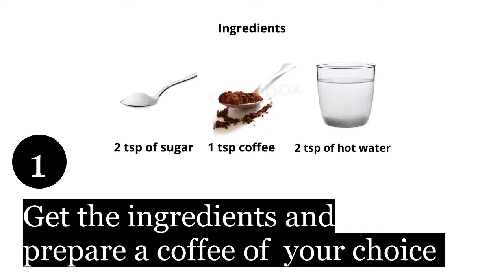How to Make Iced Coffee in Simple 6 Steps? طريقة عمل القهوة المثلجة في 6 خطوات بسيطة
Serving coffee lovers with reviews on coffee and coffee machines, CoffeeShoppeClub provides you beautifully presented and highly informative videos about best coffee makers, best coffee, best iced coffee, best coffee recipes and many more around coffee and machines. This video discusses 'How to Make Iced Coffee in Simple 6 Steps (?'
طريقة عمل القهوة المثلجة في 6 خطوات بسيطة)

Top 7 Ready to Drink Iced Coffee that can Cool Your Souls

How to prepare cold coffee in simple 6 steps?
Step 1
Get the ingredients and prepare a coffee of your choice
Ingredients: 2 teaspoon of sugar, 1 teaspoon coffee and 2 teaspoon of hot water
Step 2
Dissolve ingredients well
Step 3
Take a half cup of ice cubes
Step 4
Pour the coffee into ice cubes
Step 5
Add milk to fill the cup
Step 6
Mix well. Your iced coffee is ready

0:00 Intro
0:03 Step 1 Get the ingredients and prepare a coffee of your choice
0:06 Step 2 Dissolve ingredients well
0:09 Step 3 Take a half cup of ice cubes
0:20 Step 4 Pour the coffee into ice cubes
0:23 Step 5 Add milk to fill the cup
0:30 Step 6 Mix well. Your iced coffee is ready

CoffeeShoppeClub
 يخدم  عشاق القهوة بتعليقات على ماكينات القهوة . نحن نوفر لك مقاطع فيديو معروضة بشكل جميل وغنية بالمعلومات حول أفضل ماكينات  القهوة وأفضل قهوة وأفضل قهوة مثلجة وأفضل وصفات القهوة وغير ذلك الكثير حول القهوة وماكينة
يناقش هذا الفيديو كيفية تحضير القهوة المثلجة في 6 خطوات بسيطة

كيف تصنع قهوة باردة في 6 خطوات بسيطة؟
الخطوة 1
احصل على المكونات وقم بإعداد القهوة التي تختارها
المقادير: ملعقتان صغيرتان من السكر ، وملعقة صغيرة من القهوة ، وملعقتان صغيرتان من الماء الساخن.
الخطوة 2
تذوب المكونات جيدًا
الخطوه 3
خذ نصف كوب من مكعبات الثلج
الخطوة 4
صب القهوة في مكعبات ثلج
الخطوة الخامسة
أضف الحليب لملء الكوب
الخطوة 6
اخلط جيدا. قهوتك المثلجة جاهزة

cold coffee
how to do cold coffee at home
iced coffee
iced coffee recipe